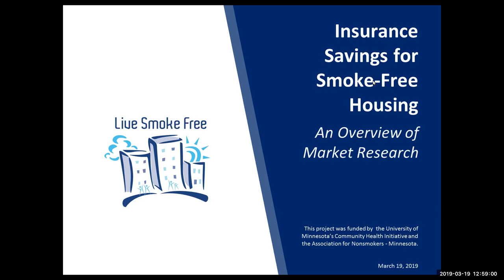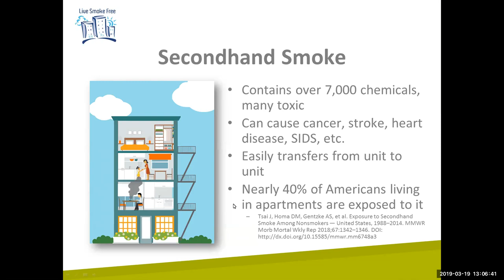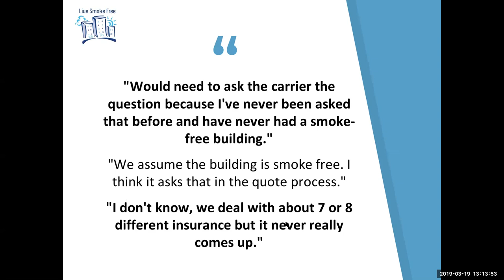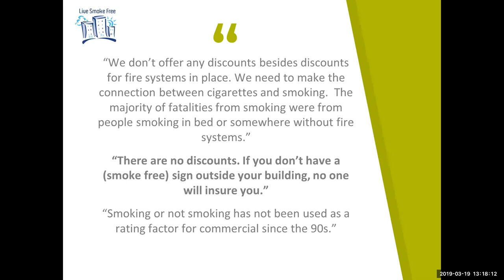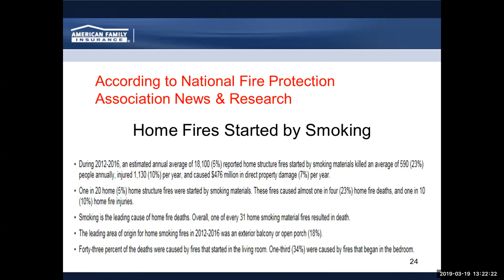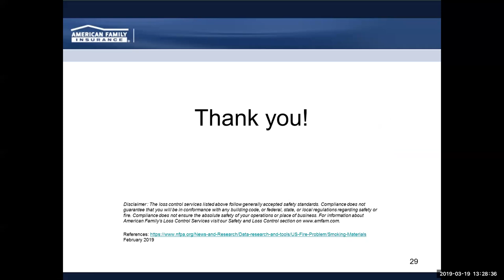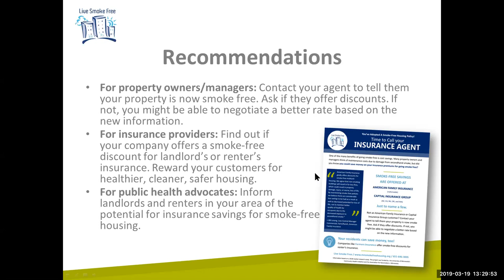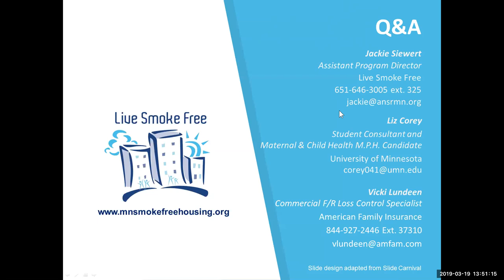Insurance Discounts for Smoke-Free Housing: An Overview of Market Research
March 19, 2019, 1pm CST

Join Live Smoke Free and American Family Insurance for an overview of market research on insurance discounts for smoke-free housing. Liz Corey, a student consultant and graduate student from the University of Minnesota, will share her findings from a market research project including insurance agents’ perceptions of smoke-free housing and which insurance carriers offer smoke-free discounts. Vicki Lundeen from American Family Insurance will describe their new discount for smoke-free housing. A brief Q&A period will follow.